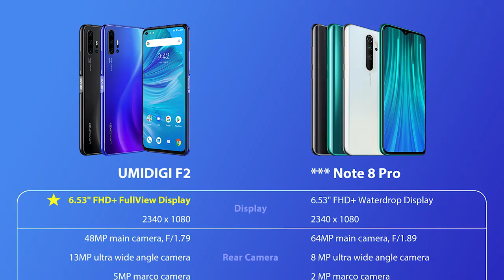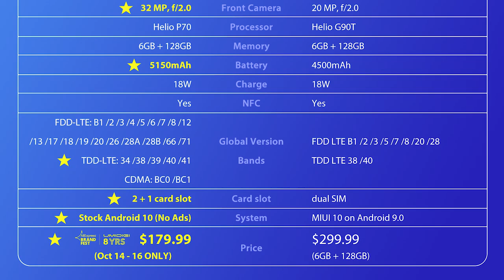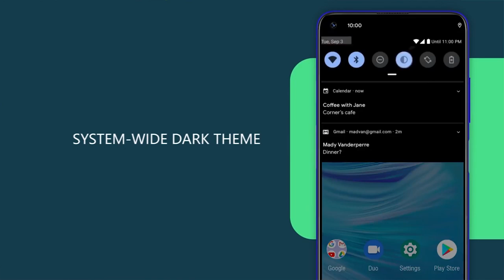Новинка UMIDIGI F2 прямой конкурент Redmi Note 8 Pro! А ЭТО ЗАЯВКА НА ТОП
UMIDIGI не устают удивлять людей своими новым и бюджетными смартфонами, которые имеют достойные характеристики и приятную цену. Новинка получила название UMIDIGI F2, и сейчас я вам про неё немножко расскажу.

Оф. сайт UMIDIGI F2